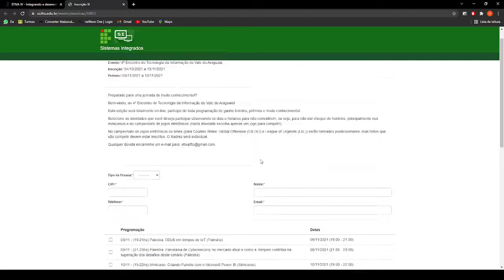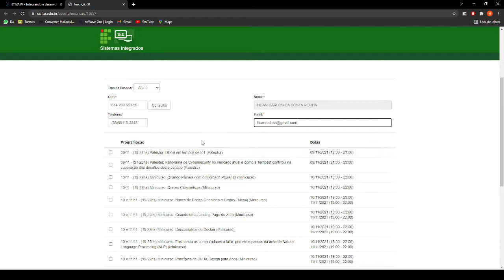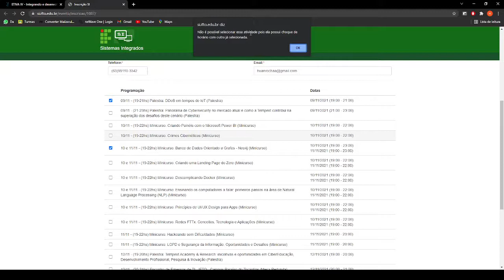Instruções de Como se Inscrever no 4º ETIVA - IFTO - Tudo Gratuito e Online - Vagas Limitadas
O 4° ETIVA - Encontro de Tecnologia da Informação do Vale do Araguaia consiste em um conjunto de minicursos, palestras, eventos de integração e desenvolvimento de soluções com temas relevantes para o desenvolvimento tecnológico de Paraíso do Tocantins e cidades que compõem a região o Vale do Araguaia no Estado do Tocantins.

Neste ano o evento será realizado entre os dias 9 - 13 de Novembro de 2021, no formato on-line, com inscrições 100% gratuitas. Inscrições

Você pode ir no nosso site do evento ou direto no canal de inscrição
* IFTO Games e Minicursos

Organização:
Curso de Sistemas de Informação do
IFTO - Campus Paraíso do Tocantins